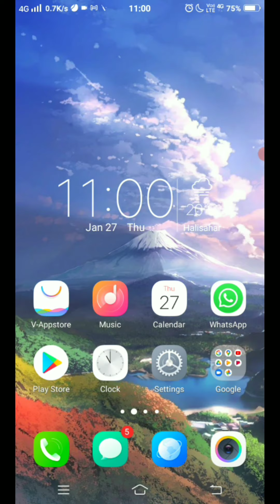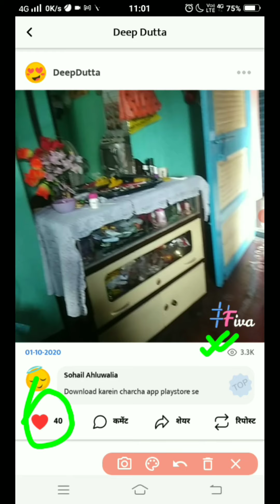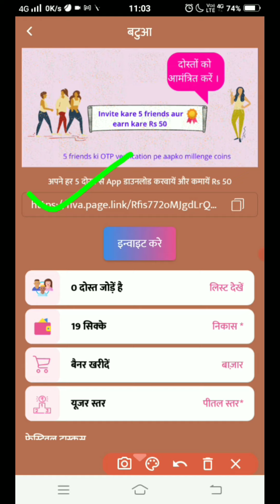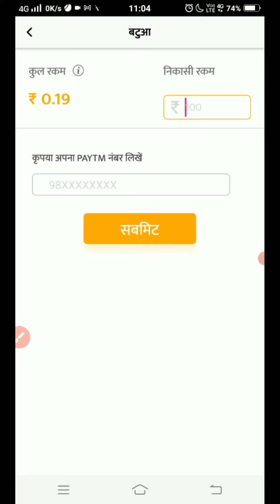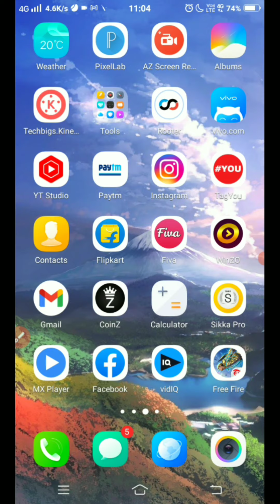2022 Best Watch Video Earn Unlimited Paytm Cash Instantly ।।Work From Home Earning App।।100% Working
Best Watch Video Paytm Self Earning Apps 2022।New Earning App Today Add ₹200 Instant Free Paytm Cash

Video dekhar paisa kaise kamaye? Video dekhkar paisa kamane wala app

If You enjoyes My Videos so please:-

1) watch video and earn money
2) Watch video earn paytm cash
3 video dekhkar Paise kaise kamaye
4) video Dekho paisa kamao
5) watch ads and earn cash

how to earn free paytm cash daily malayalam
video dekhkar paise kaise kamaye video